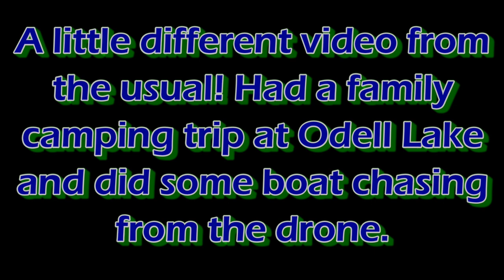Aerial Boat Chase | 2019 Hewescraft Sportsman 200 | Odell Lake Oregon | June 25, 2022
This video is a little different from the normal for my channel but it's for the family! We went camping at Odell Lake and decided to take advantage of the sunset to record this neat video chasing the boat.

This is John Bricker's 2019 Hewescraft Sportsman 200. There were 5 adults and 2 kids on board. I was flying the drone from the boat while recording the video. It was taken with the DJI Air 2S drone.

Music is used from Soundstripe.